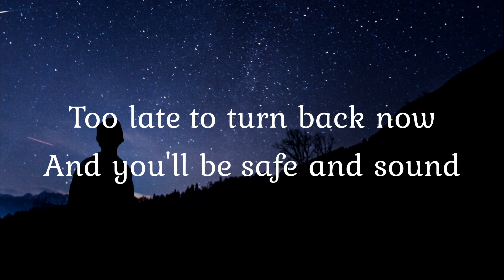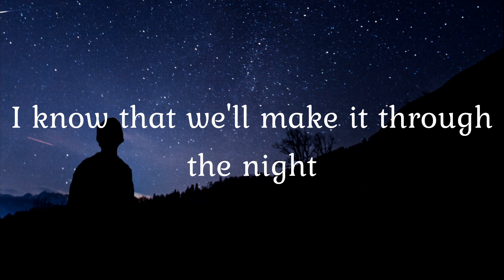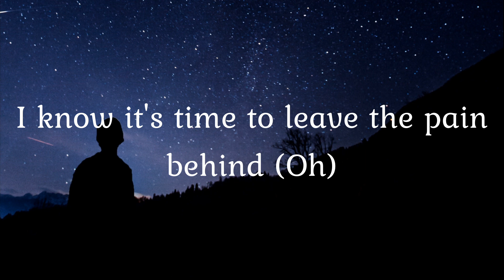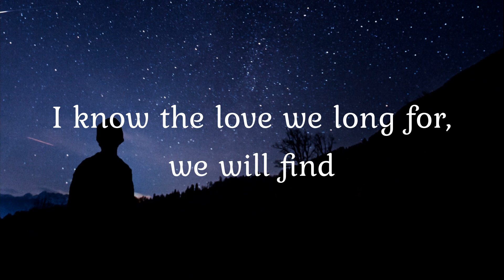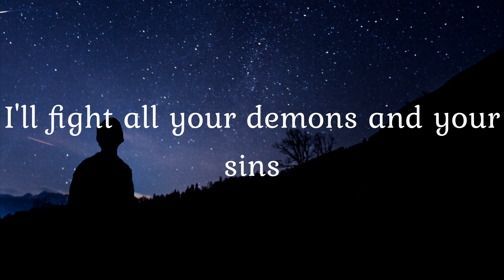Martin Garrix feat. Michel Zitron - Hold On (Lyrics)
LYRICS: Martin Garrix feat. Michel Zitron - Hold On

[Verse 1]
Afraid you've lost it all
Unsure of what the future holds
And now I can hear your call tonight (Oh)
Too late to turn back now
And you'll be safe and sound
I know that we'll make it through the night

[Chorus]
(I-I-I), I'll dry every river in your eyes
I'll light up the darkness in your mind
Remember, when life feels so unfair
Hold on, hold on, we're almost there
Whenever the storm is closing in
I'll fight all your demons and your sins
And when you feel lost now, don't be scared

[Verse 2]
Towards a brand new light, we travel side by side
I know it's time to leave the pain behind (Oh)
There's a place where we can grow
From now until we're gray and old
I know the love we long for, we will find